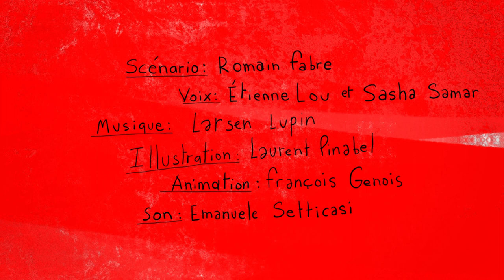Bande-annonce ➝ L'Énéide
Une ville qui brûle. Un homme qui doit fuir pour survivre. Son père sur les épaules, son enfant à la main, Énée court dans les rues avec les siens afin de s’échapper. Ils trouvent un bateau, partent à la dérive, laissant derrière eux leur pays en flammes.

Découvrez cette épopée déchirante d'Olivier Kemeid, au Quat'Sous du 3 au 28 septembre 🌊

llustrations: Laurent Pinabel
Animation: François Genois
Scénario: Romain Fabre
Narration: Étienne Lou et Sasha Samar
Son: Emanuelle Setticasi